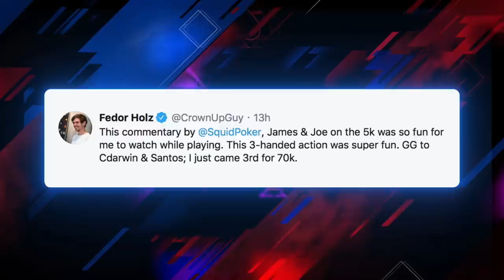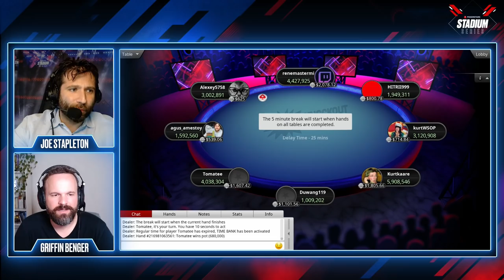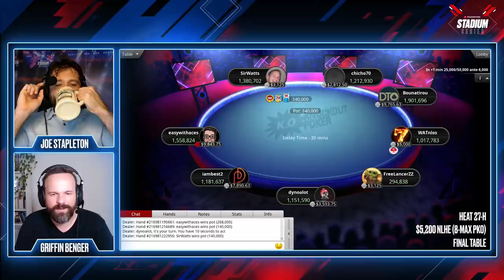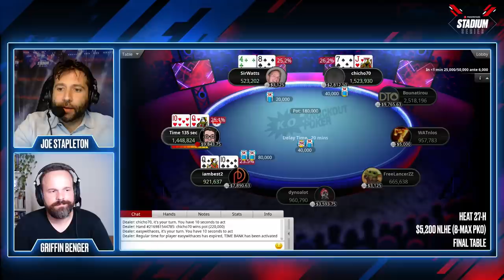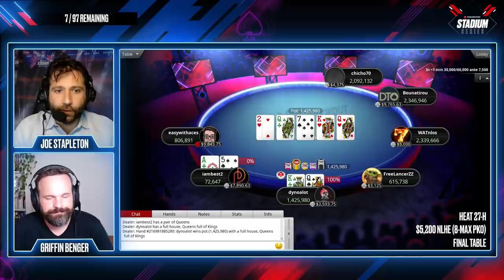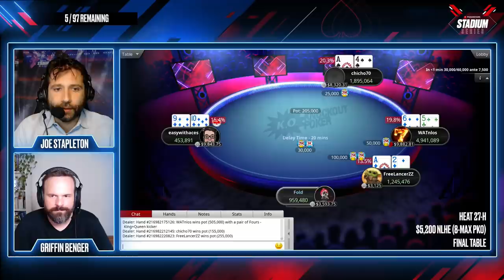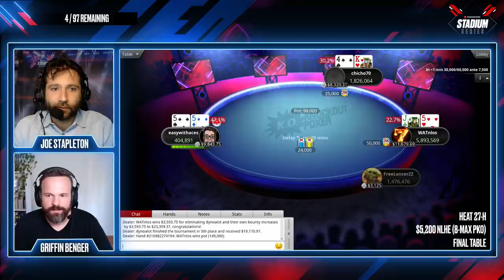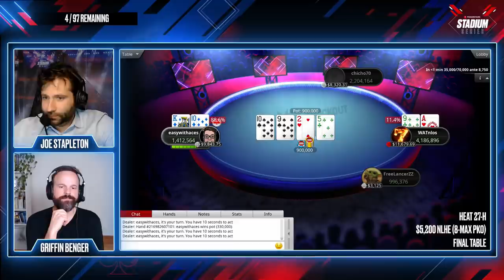Another DEEP RUN from FINTAN HAND in the 5K Stadium Series 2020 - Final tables ♠️ PokerStars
Heat 27-H — With a buy-in of $5,200 and only 13 players left, it's exciting to see who will take the grand prize of $53,455.36 + bounties. Among the last 13 players is Team PokerStars player Fintan ‘EasyWithAces’ Hand. Will he become today's Stadium Series winner?

From July 5 to August 2 our poker players go for glory at the Stadium Series online tournament. On our YouTube we’ll post all the final tables of the tournament. The contestants are playing under the lights of this $50M guaranteed tournament series. It runs over four weeks and includes 102 tournaments with daily Heat tournaments and Sunday Finals with big prize money and big giveaways for tickets for the tournament. It will all come to a climax at the $5,200 Stadium Series Grand Final, on August 2, where there’s a colossal $5M guaranteed.